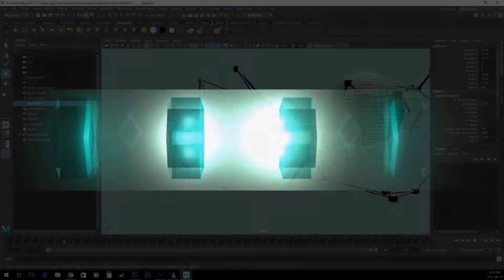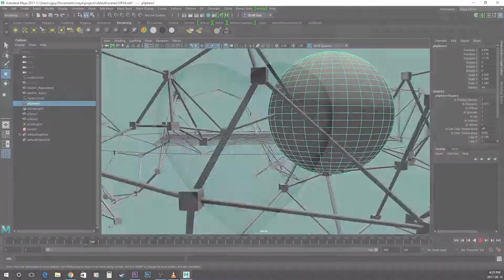Live Video Art - Demo Reel 2018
Compilation of work from 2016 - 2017 ..

Music : One Beat - Blue Dawn ( Leo Alexander Remix) (Vj Guy Edit)